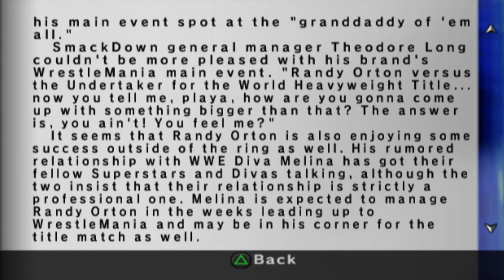Smackdown vs Raw 2007 Season Mode Part 6